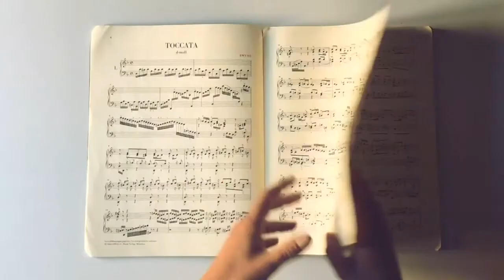27. Un caffè con JSBach.it — Alessandro Quarta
Con chiaro riferimento alla "Cantata del caffè" BWV 211 di Johann Sebastian Bach, il ciclo di appuntamenti "Un Caffè con JSBach.it" si propone di discutere con musicisti, musicologi e promotori culturali riguardo a temi legati a Bach e l'Italia davanti ad una tazzina di espresso italiano.

00:00 Sigla
00:30 Presentazione di Alessandra Quarta
04:10 Un ricordo speciale legato alla musica di Bach
10:40 I corsi della Fondazione Italiana Musica Antica
16:27 La presenza della musica di Bach nei concorsi e nei Festival
19:50 Le sfide di un direttore artistico che lavora per un festival così grande
23:53 Le sfide dei cantanti nel cantare Bach
29:22 Considerazione sullo studio della musica antica in Italia oggi
35:36 Aspettative su JSBach.it
43:44 Ringraziamenti finali

Conducono: Maria Borghesi e Marianna Pagliero
Ospite: Alessandro Quarta